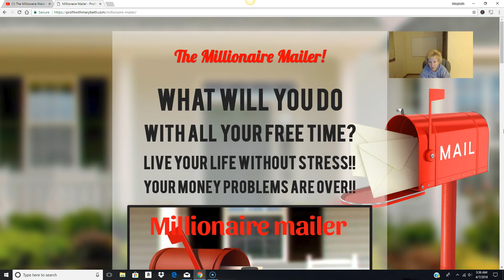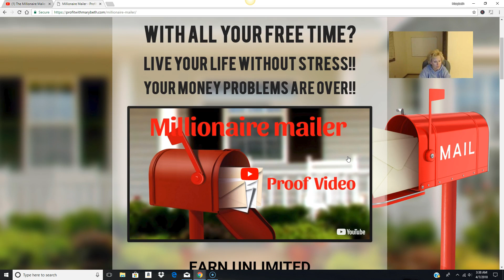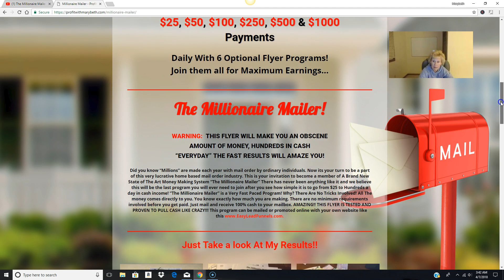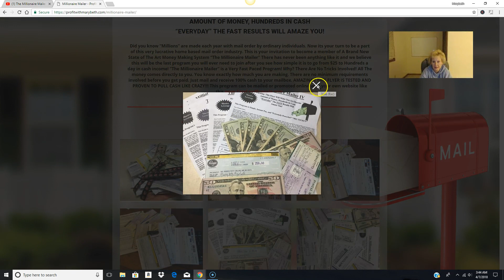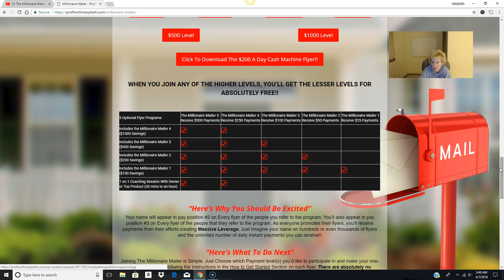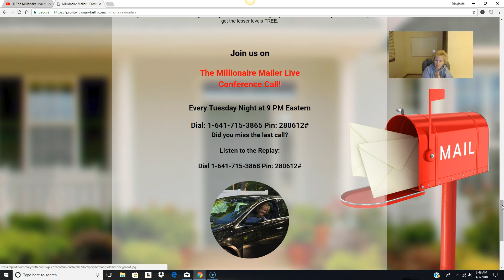Millionaire Mailer - Pro Stamp Club 100 Flyer Works!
Call Marybeth Millionaire Mailer is a simple flyer program and the Millionaire Mailer Pro Stamp Club 100 Flyer is amazing and I suggest you use the Millionaire Mailer Pro Stamp Club 100 flyer for the best results for the Millionaire Mailer!